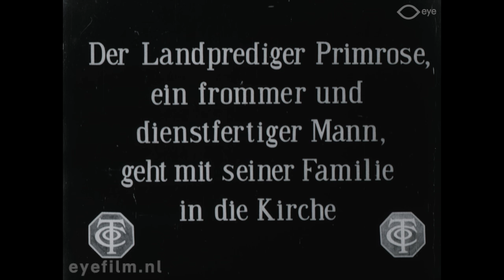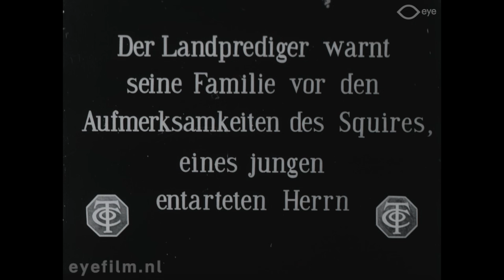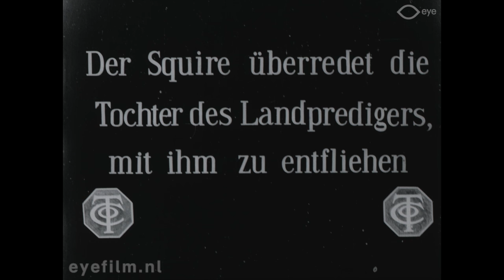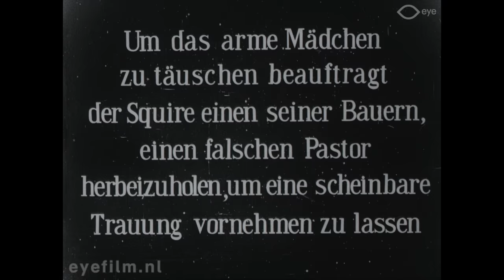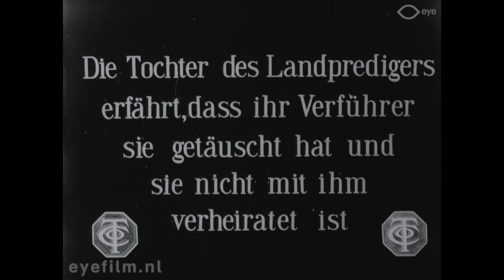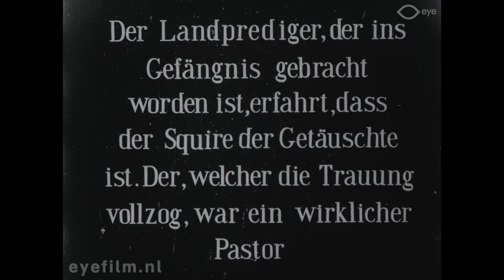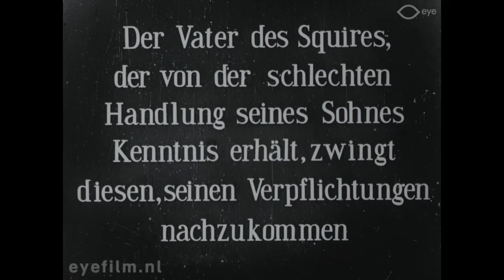The Vicar of Wakefield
Regie: Theodore Marston | Productieland: Verenigde Staten | Jaar: 1910 | Productiemaatschappij: Thanhouser Film (Verenigde Staten) | FLM71673 | Film uit de collectie van Eye (Amsterdam)

De dochter van dominee Primrose gaat er met een rijke edelman vandoor, tegen de zin van haar vader. Om het meisje gerust te stellen trouwt de edelman haar, maar dit 'huwelijk' wordt voltrokken door een verklede boer en is dus niet rechtsgeldig. Het meisje komt achter de waarheid en vlucht. De edelman laat daarop dominee Primrose, die schulden heeft, vastnemen. In de gevangenis hoort de dominee echter dat de boeren geen verklede boer hadden gestuurd, maar een echte dominee, zodat het meisje wel degelijk getrouwd is. De vader van de edelman ziet erop toe dat zijn zoon zijn verplichtingen nakomt.

Cast: Bertha Blanchard, Marie Eline, Martin Faust, William Garwood, Frank Hart, William Russell, Rosamunde, Lucille Young.

Deze film is afkomstig uit de Jean Desmet Collectie van Eye Filmmuseum. Jean Desmet (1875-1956) was één van de meest toonaangevende filmvertoners en -distributeurs in Nederland in de periode 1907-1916. De Jean Desmet Collectie bij Eye omvat meer dan 900 films en is opgenomen in UNESCO's Memory of the World Register.